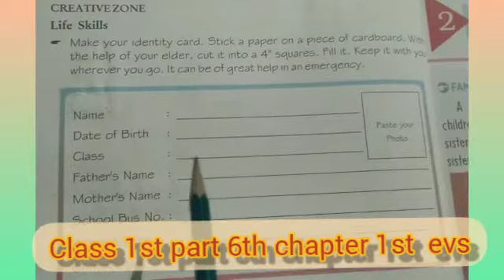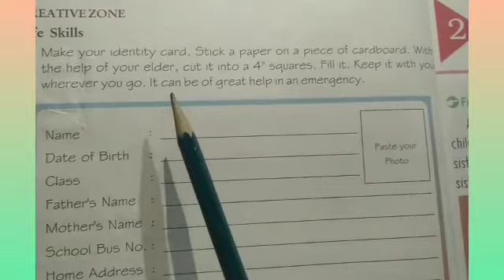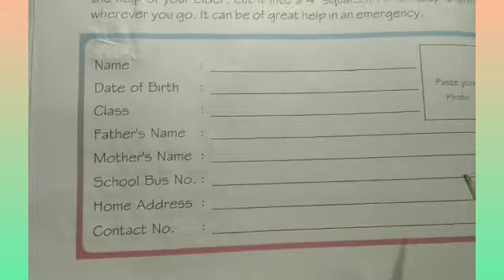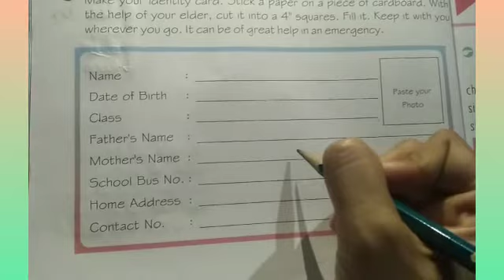Class 1st part 6th chapter 1st evs